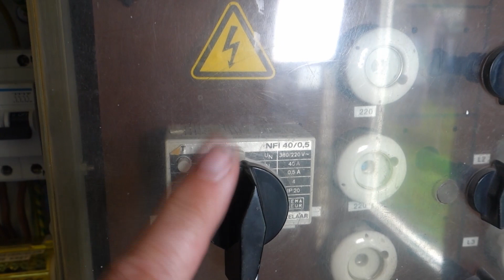Update Meterkast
Weer terug van vakantie.
En weer wat updates